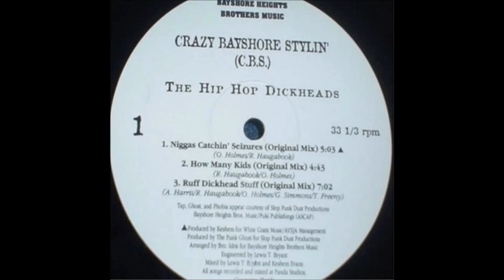Crazy Bayshore Stylin' - Niggas Catchin' Seizures (1995)